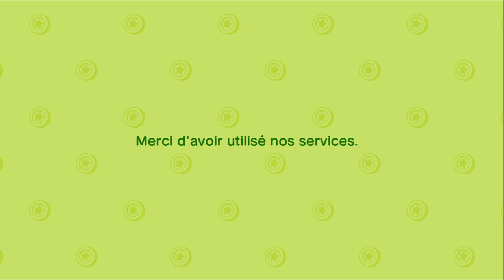JE VOLE des CLOCHETTES sur L'ILE de @RomainDotLive ANIMAL CROSSING NEW HORIZONS LET'S PLAY ACNH FR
Je vole des clochettes sur l'ile de @romain dot live Animal Crossing New Horizons let's play acnh fr.
Je n'ai plus de clochettes pour les travaux de mon ile, clochettes rapide : je décide d'aller sur l'ile de Romain pour lui voler des clochettes!! J'en profite pour vous faire visiter l'ile et vous faire le room tour de sa maison. Je vais aussi enlever les mauvaises herbes et offrir des cadeaux a ces habitants.
Je n'accepte pas les demandes d'amis, désolée.
Bonne vidéo à tous, des Kibisous.